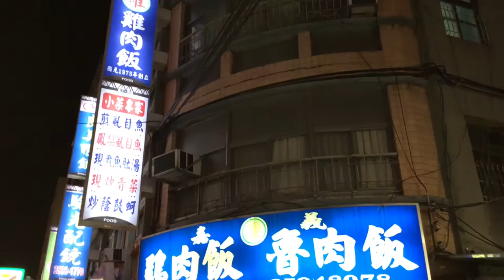《大同•食》台北橋延三夜市雞肉飯～嘉義雄雞肉飯（20151106）